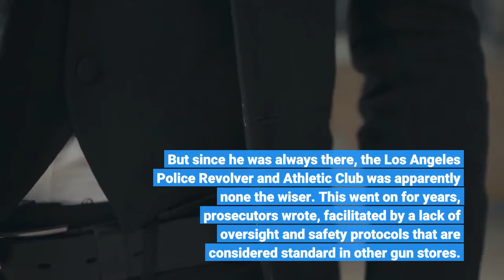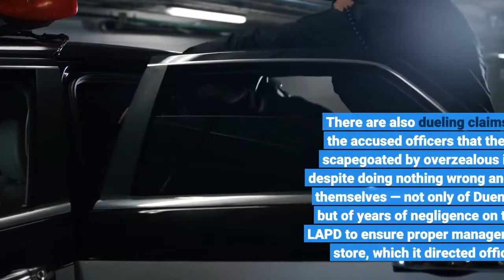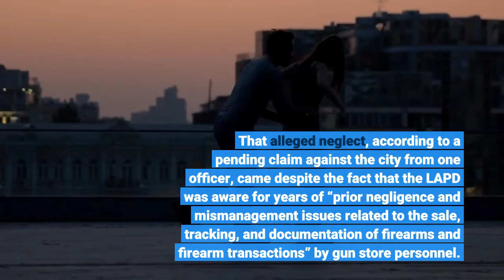How the theft of 44 firearms from an L A gun store exploded into an LAPD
Before it all came crashing down, Archi Duenas’ gun-stealing scheme was relatively simple, county prosecutors wrote in a memo. He just couldn’t go on vacation. Duenas, manager of the gun store at the Los Angeles Police Academy, had been reprimanded over the years for tardiness and sloppy record keeping, but he never took time off, according to the memo. As the store’s closing supervisor, he was there each night to lock up — and hand count the inventory. If someone else had been assigned that count, they might have discovered that dozens of guns were missing and that Duenas was stealing them and selling them for cash, prosecutors wrote in the memo. But since he was always there, the Los Angeles Police Revolver and Athletic Club was apparently none the wiser. This went on for years, prosecutors wrote, facilitated by a lack of oversight and safety protocols that are considered standard in other gun stores. Then, in February 2020, Duenas’ bosses told him he had accrued the “maximum allowable leave hours” and had to take time off, prosecutors wrote in the memo. When he did, another manager finally made the startling discovery: Boxes meant to have guns in them were actually empty. The resulting investigation quickly led to Duenas’ arrest. But it also uncovered a larger scandal inside the LAPD: The clientele for Duenas’ stolen weapons included cops. LAPD and L. A. County District Attorney records and interviews by The Times show that what started out as a probe into Duenas has spiraled in the last year and a half, spurring a cascade of allegations of criminal activity, misconduct and corruption on the part of officers and commanders. There are also dueling claims by some of the accused officers that they have been scapegoated by overzealous investigators despite doing nothing wrong and being victims themselves — not only of Duenas’ deception, but of years of negligence on the part of the LAPD to ensure proper management of the gun store, which it directed officers to use. That alleged neglect, according to a pending claim against the city from one officer, came despite the fact that the LAPD was aware for years of “prior negligence and mismanagement issues related to the sale, tracking, and documentation of firearms and firearm transactions” by gun store personnel. The case raises red flags about the LAPD’s oversight of the gun store and its ability to investigate its own officers. It also offers an eye-opening window into the gun culture within the LAPD and the degree to which LAPD officers are allegedly profiting off the sale of firearms — including “off roster” guns that police officers have special access to despite their being declared unsafe for commercial sale in the state.